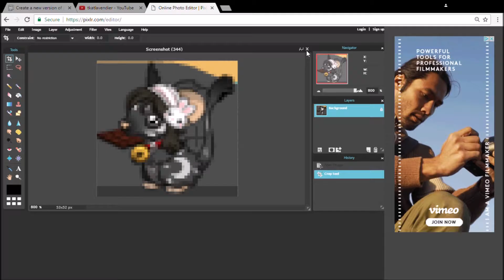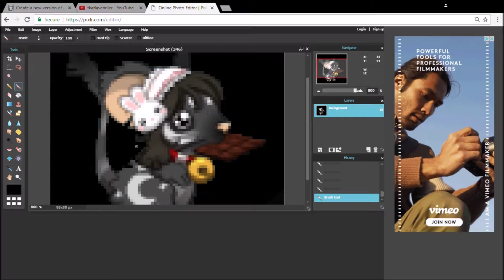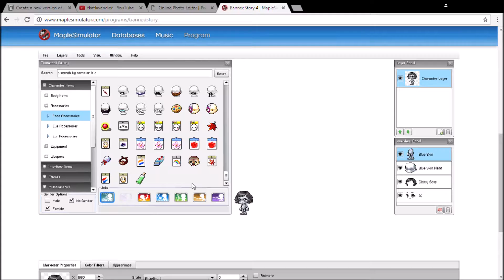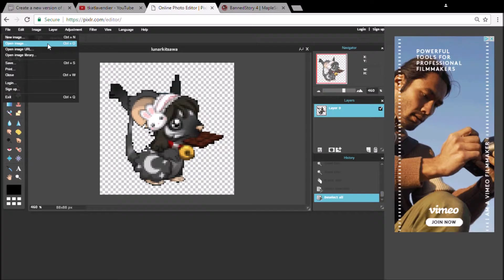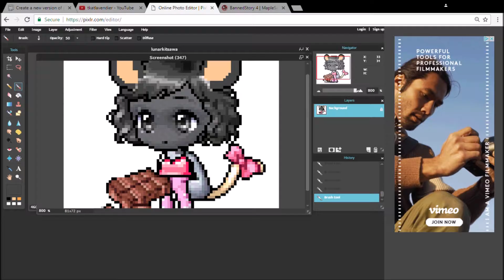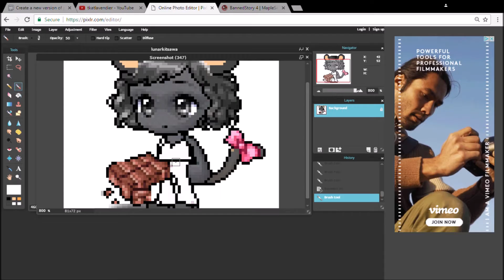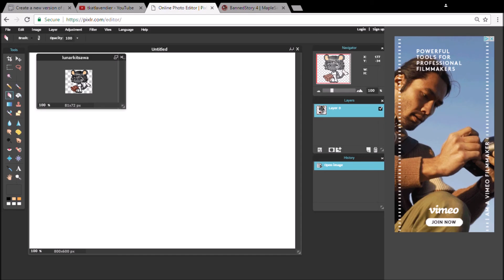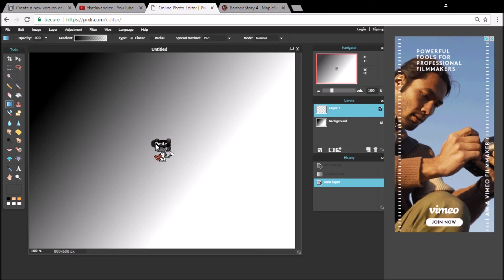TFM Mice to person 2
Doing Lunarkitsawa avi change :) from transformice to maplestory using pixlr and banned story